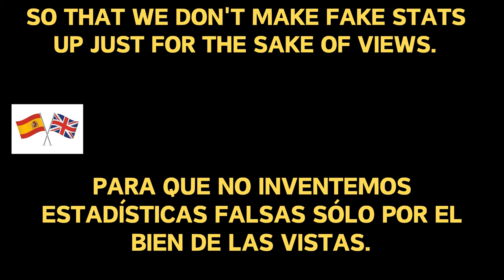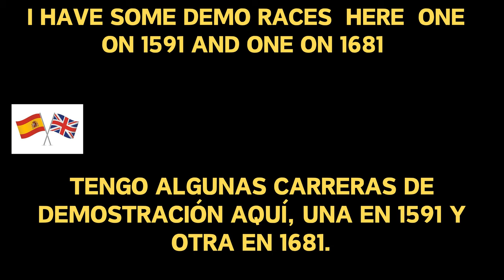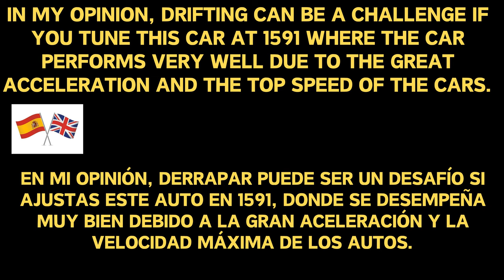Asphalt 8 / Lotus Emira Upgrade Or Not ?😥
🏎️ Asphalt 8: High-Octane Racing Madness! 🏁 Get ready to burn rubber and defy gravity in Asphalt 8! 🚗💨 Experience heart-pounding races, epic stunts, and intense action as you dominate the track. Whether you’re drifting through Tokyo or launching off ramps in Iceland, this game delivers adrenaline-fueled excitement. 🎮🔥

🌟 Key Features:

Stunning Graphics: Immerse yourself in hyper-realistic visuals.
Exotic Cars: Drive Ferraris, Lamborghinis, and more!
Airborne Stunts: Barrel roll, spin, and defy physics.
Multiplayer Mayhem: Challenge friends or global racers.
Customization: Upgrade and personalize your dream ride.
🔥 Lotus Emira: Supercar Sensation! 🔥 The Lotus Emira combines supercar looks with sports car performance. 🌟 Whether you choose the i4 (360bhp) or the V6 (supercharged, manual gearbox option), you’re in for a thrilling ride. Precise handling, impressive cabin fit, and a tuneful exhaust note make the Emira a standout choice. 🚀

🎥 Watch Now and Fuel Your Passion! 🎮🔊